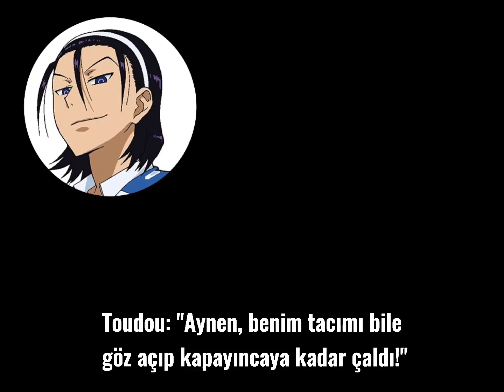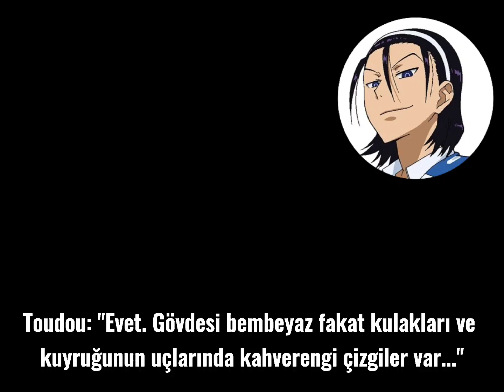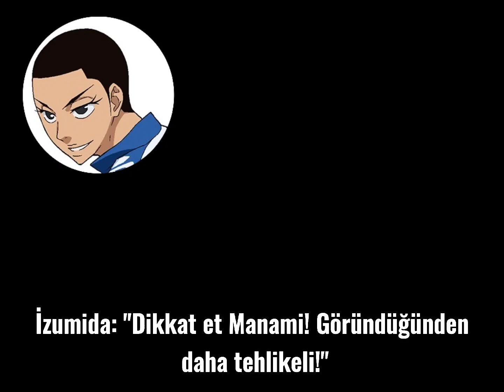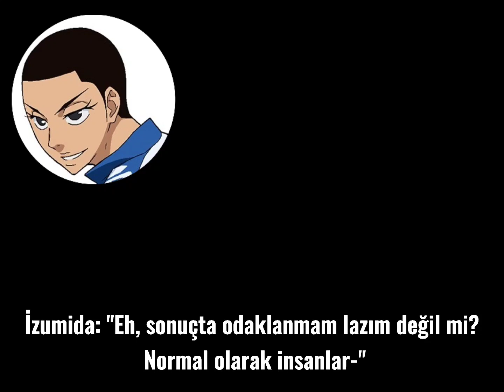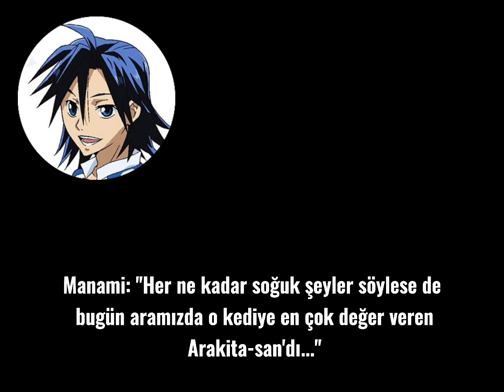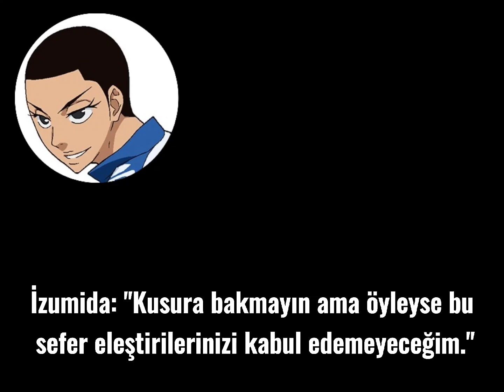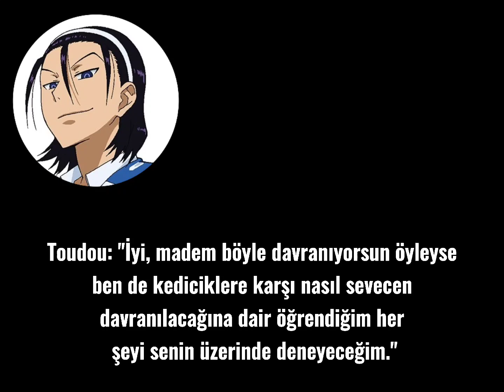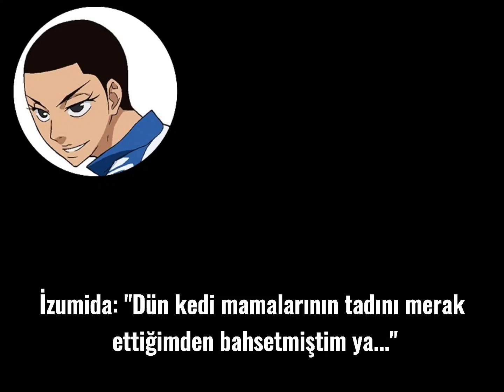YOWAMUSHİ PEDAL- Drama CD: [Off The Road "Lost Cat"]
Tv anime Yowamushi Pedal Drama CD Off The Road full "Lost Cat" part with Turkish subtitles.
Check this link for the English translation!👇🏻